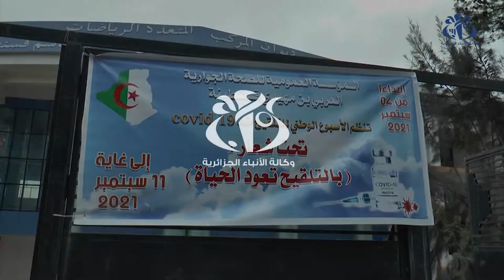قسنطينة: تخصيص أكثر من 59 ألف جرعة لقاح لحملة التلقيح الواسعة ضد فيروس كوفيد-19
قسنطينة (وأج)- خصصت ولاية قسنطينة حصة جديدة تقدر ب59 ألف و 300 جرعة من اللقاح المضاد لفيروس كورونا لعملية التلقيح الواسعة حسبما علم من المسؤول المحلي عن قطاع الصحة و السكان عبد الحميد بوشلوش.